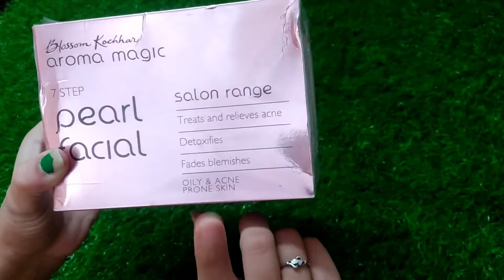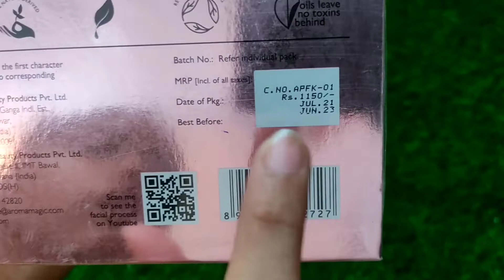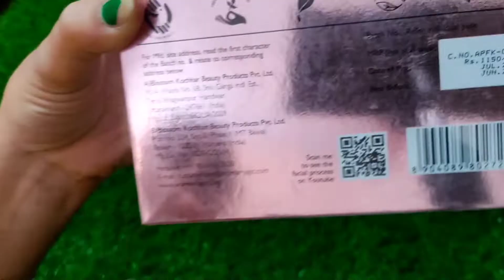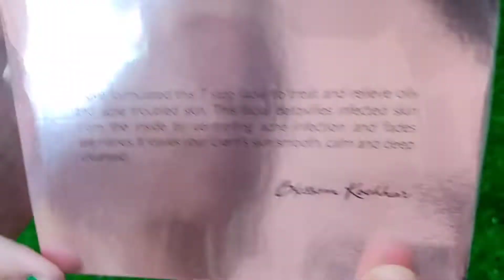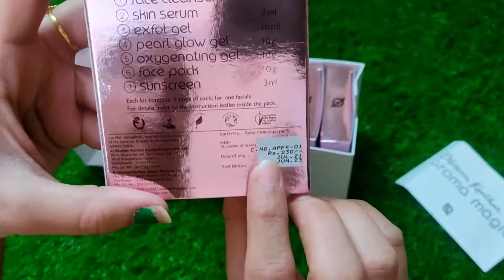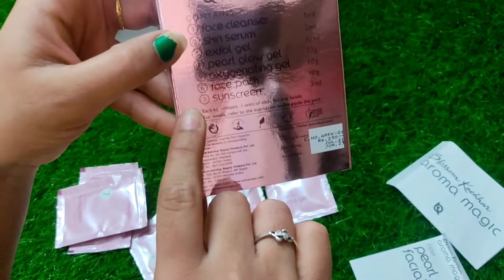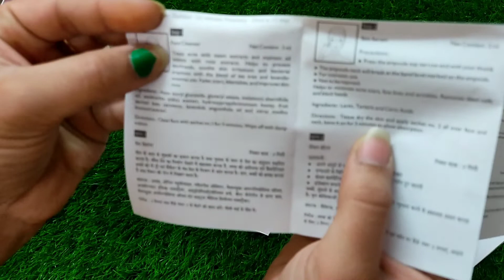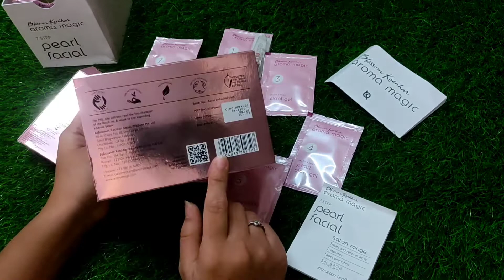Aroma Magic Pearl Facial kit Review | Facial at home | Facial for oily & acne skin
Hey Guys,

Wellcome back to see annother video of testing  new facial kit at home in low price out of mrp rate. The one i am reviewing today is brand Aroma Magic by Blossom Kochhar. This one is pearl facial kit which is targeted oily and acne skin with 7 step.

Watch to video to see my full experience.

A full facial kit of 5 small kit available in low price out of mrp price .

Their claims:

1)  treat and relieve oily and acne-troubled skin.
2) This facial detoxifies infected skin from the inside by controlling acne infection and also lightens the blemishes.
3) It leaves your client's skin smooth, calm and deep cleansed.

This box contains:
1)Face Cleanser

2)Skin Serum

3)Exfol Gel

4)Pearl Glow Gel

5)Oxygenating Gel

6)Face Pack

7)Sunscreem

Features & details

Pearl facial to treat and relieve oily and acne-troubled skin

This facial detoxifies infected skin from the inside by controlling acne infection and also lightens the blemishes

It leaves your client's skin smooth, calm and deep cleansed

✴️ Hear is Instagram store link -

Online payment - paytm, google pay, phone pay,bank transfer

Shipping charges...extra..💝💝
cash on delivery..❌❌
whatsapp..order..9829636223